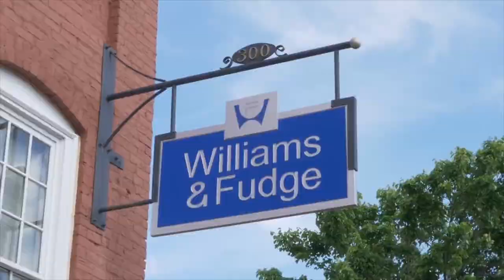Lake Wylie Project Video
This video outlines the Lake Wylie Project.